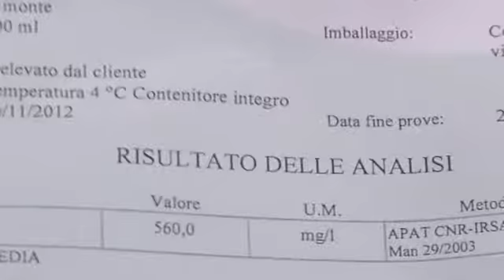Ardea bandiera nera - Canale 10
"La bandiera nera non e' un destino".  I cittadini Ardea raccolgono le firme per sollecitare indagini immediate sugli scarichi nel canale rio torto.